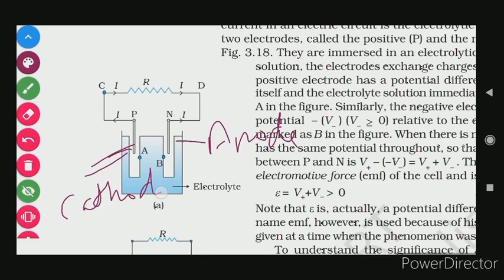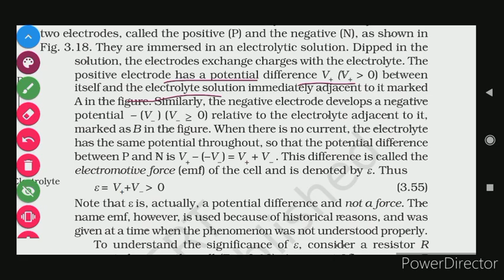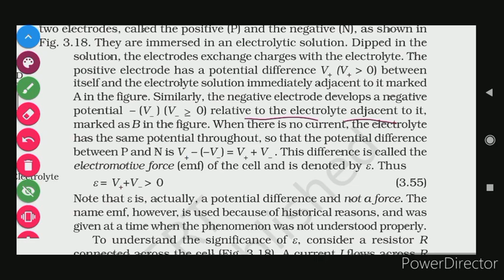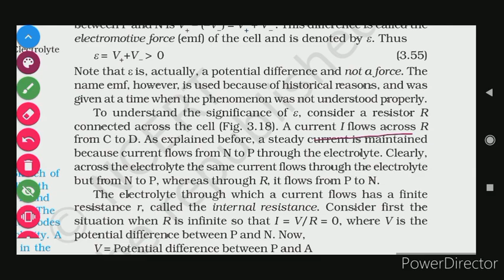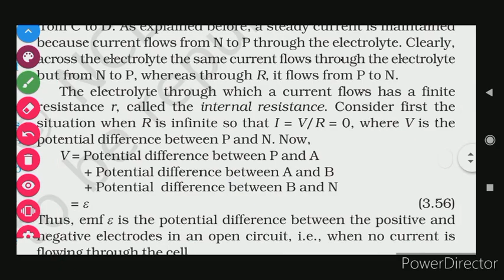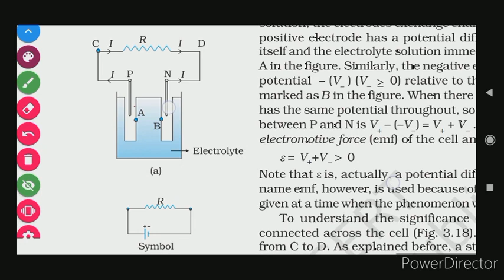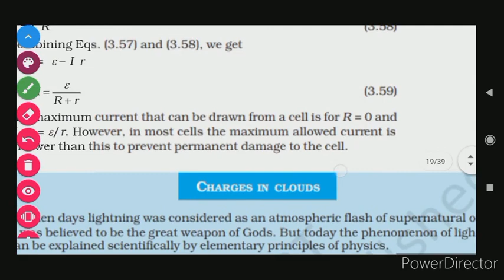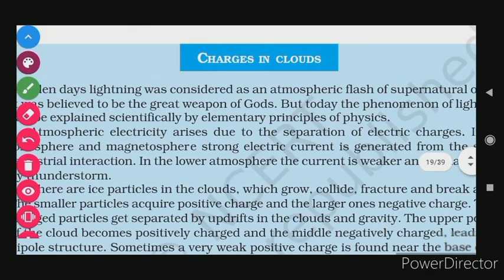3.11 CELLS, EMF, INTERNAL RESISTANCE CH 3 CURRENT ELECTRICITY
3? 11 CELLS, EMF, INTERNAL RESISTANCE CH 3 CURRENT ELECTRICITY CLASS 12
INTERNAL RESISTANCE
READ NCERTPHYSICS WITH SHIVAM